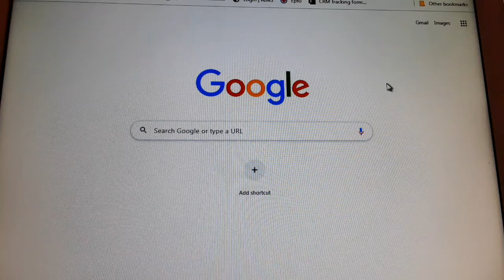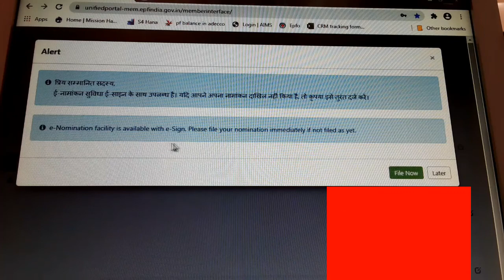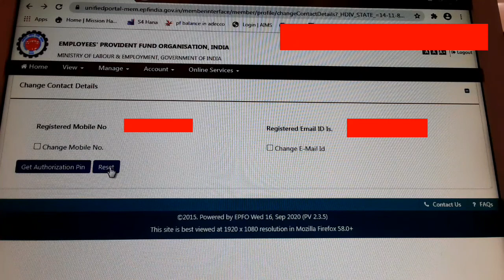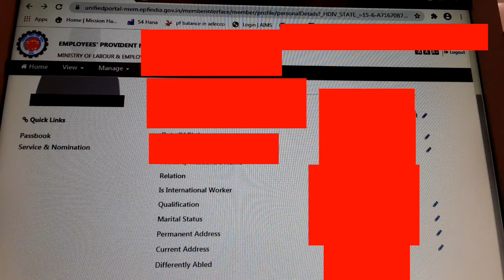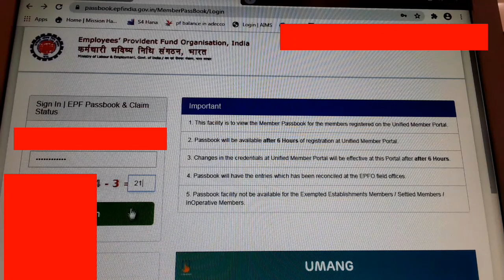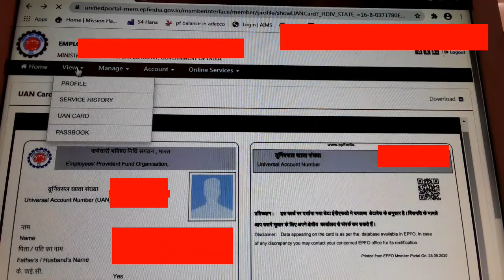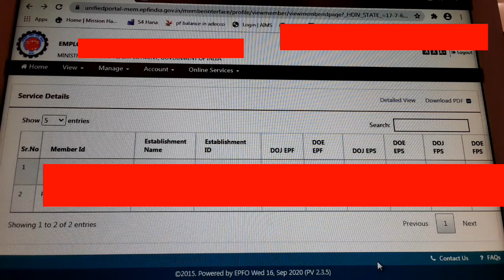How to download UAN card for PF withdrawal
Agar aapka PF kisi trust  me hai like jaise
Adecco me hai
so aap niche diye Link pe click karke aap apna PF jan sakte hai.

dena.